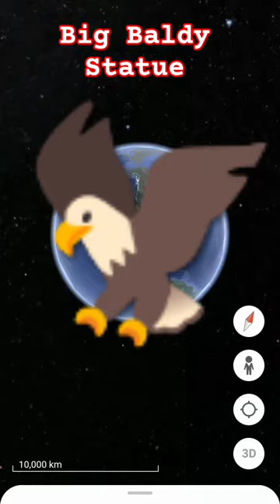Big Baldy Statue in USA